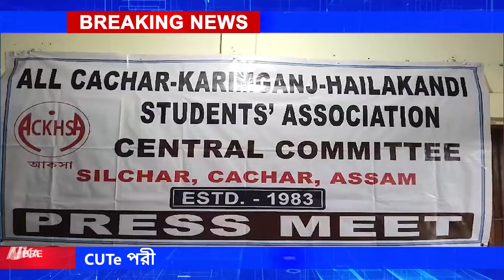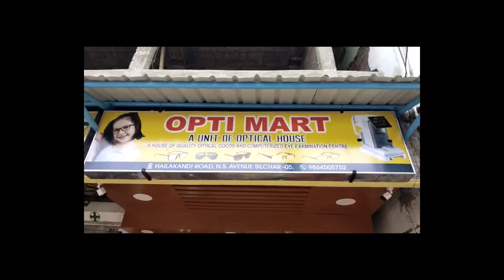BTN DAILY NEWS